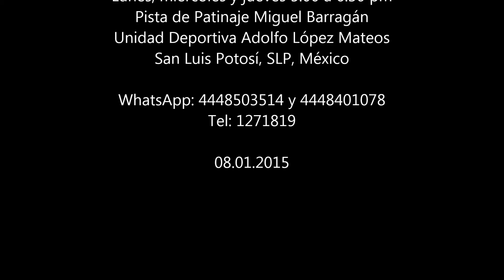Hockey Infantil Sobre Ruedas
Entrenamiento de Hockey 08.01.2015